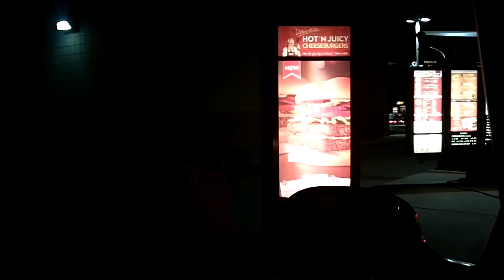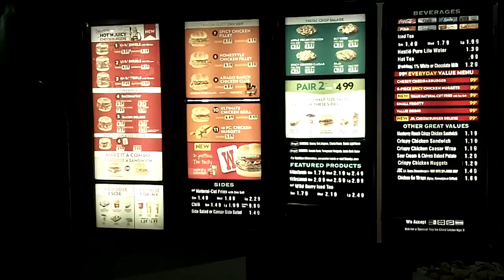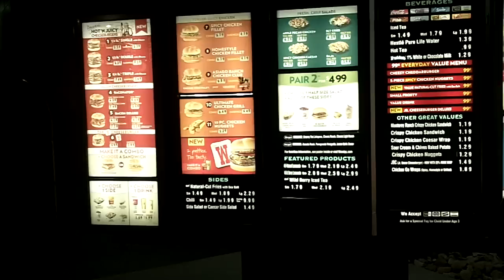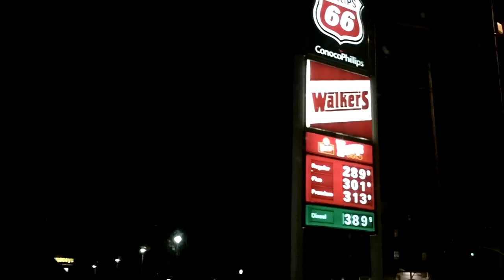Wendy's Drive-Thru, Lehi, Utah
Ordering food at the drive-thru.  Walkers ConocoPhillips Phillips 66 gas station with a Wendy's restaurant located in Lehi, Utah next to I-15 and Main Street.